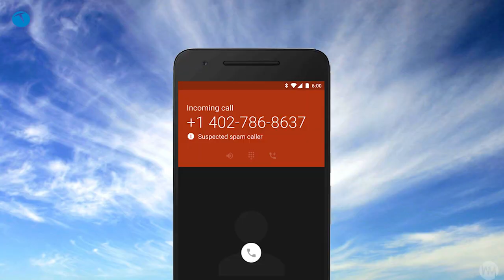Sosyal medyaya sansür geldi mi? Teknolojioku - Yorum #20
Bu kapsamda, Türkiye'den günlük erişimi 1 milyondan fazla olan Facebook, Twitter, Instagram, YouTube, TikTok gibi yurt dışı kaynaklı sosyal ağ sağlayıcılarına yeni yükümlülük ve yaptırımlar getirildi.

Kanunla, İnternet Ortamında Yapılan Yayınların Düzenlenmesi ve Bu Yayınlar Yoluyla İşlenen Suçlarla Mücadele Edilmesi Hakkında Kanun'a "sosyal ağ sağlayıcı" şeklinde yeni bir tanımlama getiriliyor.

Bu kapsamda kullanıcıların internet ortamında sosyal etkileşim amacıyla metin, görüntü, ses, konum gibi içerikleri oluşturmalarına, görüntülemelerine veya paylaşmalarına imkan sağlayan gerçek veya tüzel kişiler, sosyal ağ sağlayıcı olarak tanımlanacak.

Türkiye'den günlük erişimi 1 milyondan fazla olan yurt dışı kaynaklı sosyal ağ sağlayıcı, en az 1 kişiyi Türkiye'de temsilci olarak belirleyecek.

Temsilcinin gerçek kişi olması halinde Türk vatandaşı olması zorunlu olacak. Verilen önergenin kabul edilmesiyle, bu maddenin ve bağlı düzenlemelerin yürürlük tarihi 1 Ekim 2020 tarihinde olarak değiştirildi.

Temsilci belirleme ve bildirme yükümlülüğünü yerine getirmeyen sosyal ağ sağlayıcıya, BTK tarafından bildirimde bulunulacak. Bildirimden itibaren 30 gün içinde bu yükümlülüğün yerine getirilmemesi halinde sosyal ağ sağlayıcıya, BTK Başkanı tarafından 10 milyon lira idari para cezası verilecek.

Verilen idari para cezasının tebliğinden itibaren 30 gün içinde bu yükümlülüğün yerine getirilmemesi halinde 30 milyon lira daha idari para cezası verilecek.